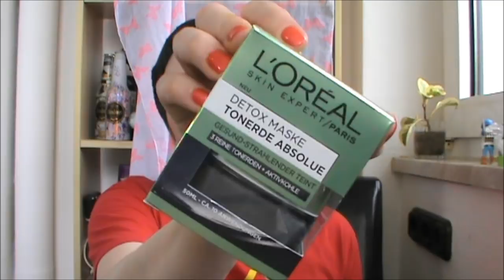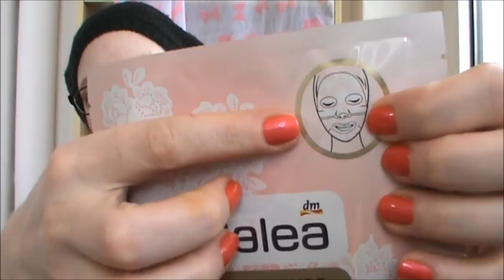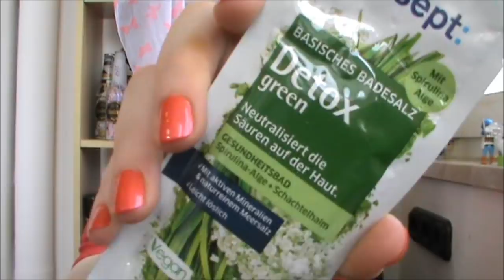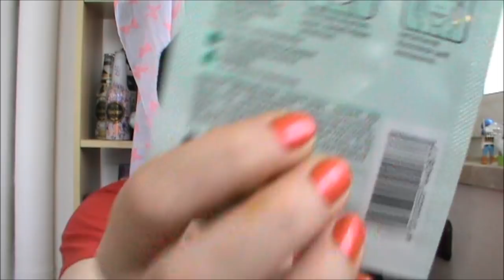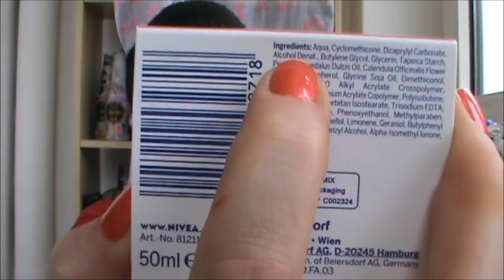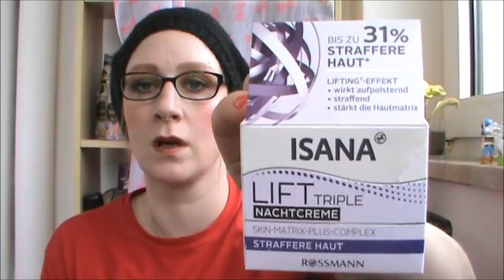Dauerwerbesendung: Lus Lager Juli 18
Gesammeltes aus den letzten Monaten, hoffe ihr habt Spaß :)